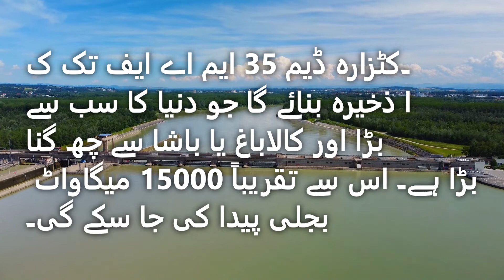biggest dam of Pakistan katzrah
if Pakistan construct katzrah dam future of Pakistan will be Brite' because coming years Pakistan policy is electric car' bike that's clean environment.